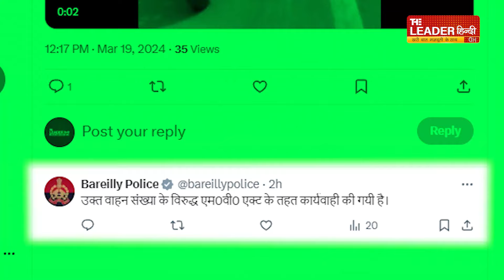Bareilly पुलिस ने मोटर वाहन एक्ट के तहत की कार्रवाई | Bareilly Viral Stunt Girl | Reels